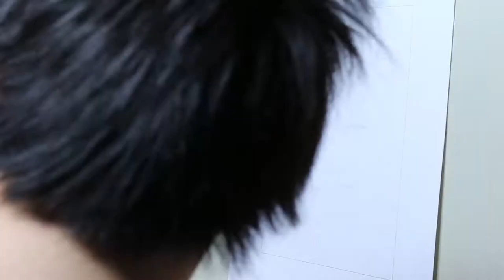Painting of Ewan McGregor (work in process3)